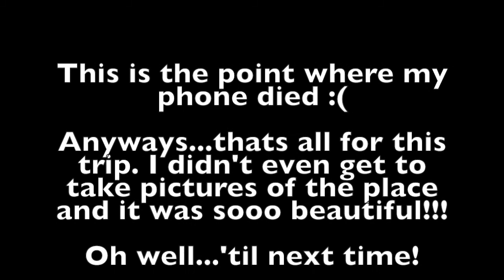Ira de Castro | Living in Peru Ep. 8 | Travel Vlog: Marcahuasi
New Travel Vlog! Went on a trip alone (but not quite) for the first time. This was after my birthday, and right after celebrating it, so apologies if I sound super dead in this video (because I was) HAHA